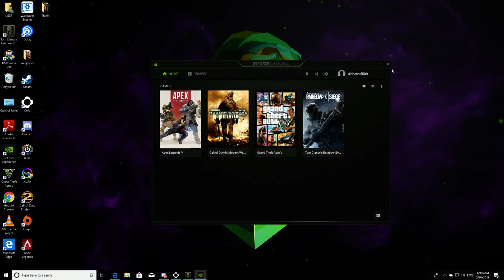r6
GPU: GeForce RTX 2080
CPU: Intel(R) Core(TM) i9-9900K CPU @ 3.60GHz
Memory: 16 GB RAM (15.93 GB RAM usable)
Current resolution: 2560 x 1440, 144Hz
Operating system: